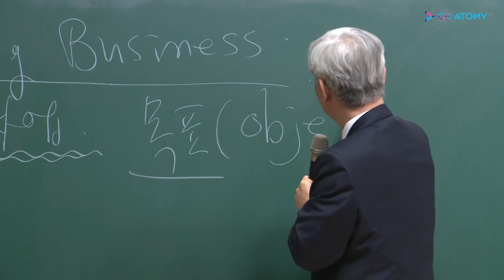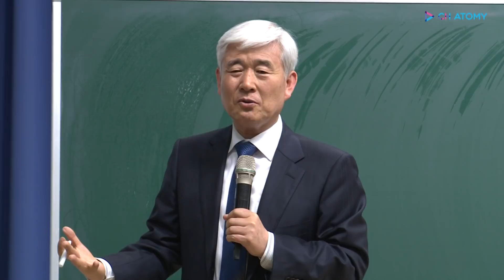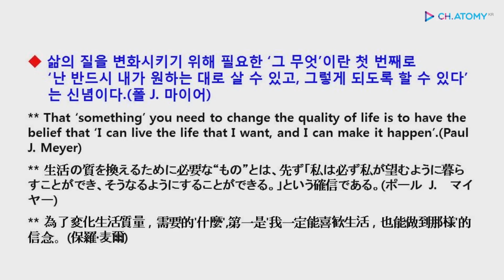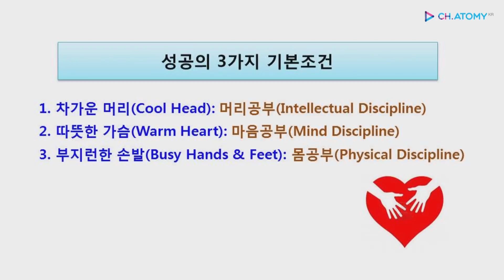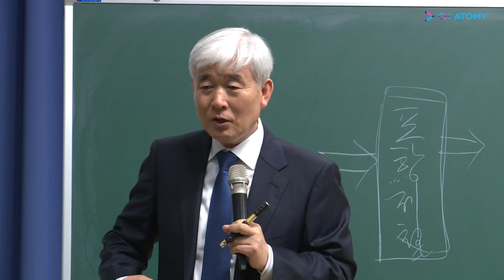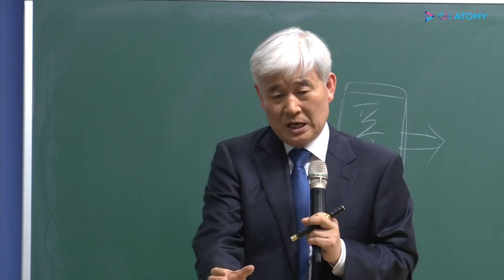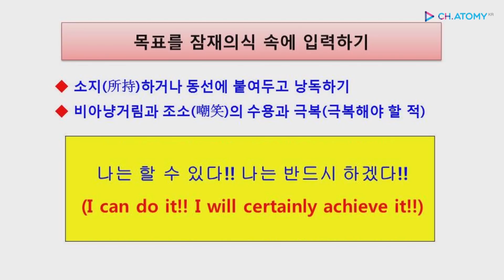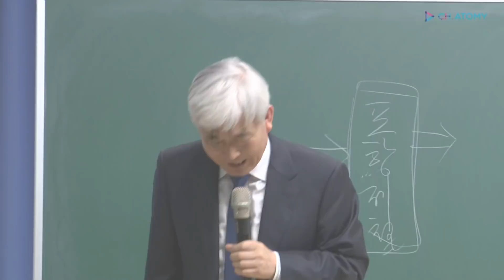[애터미인문학] 목표 설정과 자기 암시ㅣ이성연박사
성공을 하기 위해서 가장 중요한 것은 목표이다.

목표를 명확하게 정하고
목표를 달성하기 위해서 얼마나 집중을 했느냐가 중요하다.

우리는 목표를 잠재의식 속에 집어넣고
내가 반드시 해낼 수 있다는 것을 믿고 행동해야 한다.

목표는 모든 행동의 출발점이자
열정, 용기, 인내의 근원이다.

단기 목표와 장기 목표를 정하고
장기 목표를 향해 단기 목표들을 달성해나간다면
우리가 원하는 장기 목표를 달성할 수 있을 것이다.